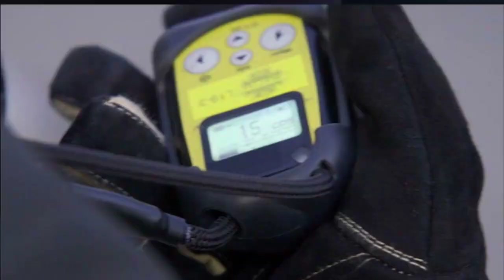Station 19 5x18 Promo "Crawl Out Through the Fallout" (Season Finale)